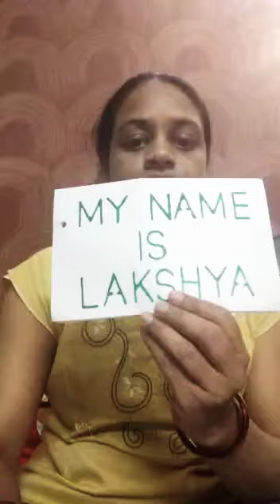Robins / Swans - Your home assignment for today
Robins / Swans - This is your home assignment for today. Remember we spoke about self introduction today? Here's your chance to make one Name card like the teacher for yourself!

If you are a parent working in essential services, or know someone who does, Novy Nest thanks you for your contributions and offers our child-engagement remote services at no cost.